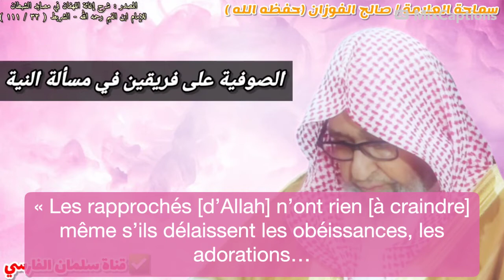Les Soufis se divisent en deux groupes à propos du sujet de l’intention | S. Al Fawzan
Source :

Explication du livre :

📖 « Ighatha Al Lahfan fi Masayid Ash Sheytan » (Se prémunir des pièges tendus par Satan)

📝 De l’imam Ibn Al Qayyim Al Jawziyya Al Hanbali (mort en 751 Hégire) - qu’Allah lui fasse miséricorde -

Extrait de l’enregistrement № : [32/111]